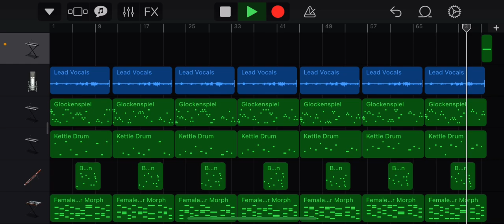Disney Adventures Book 7:39-7:40 am Cover Orchestra GarageBand